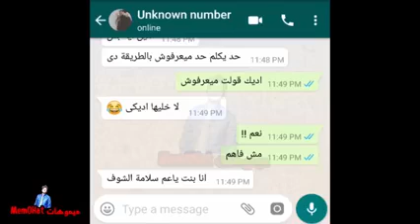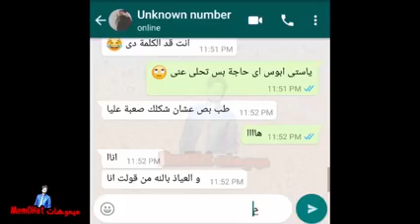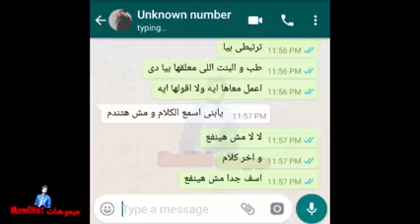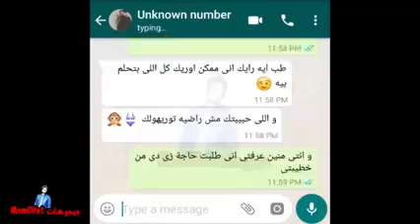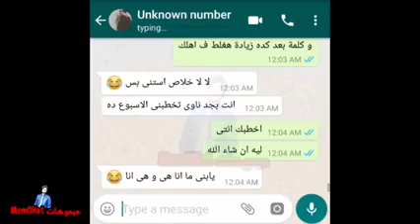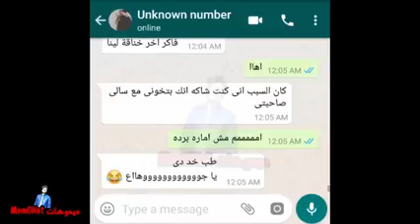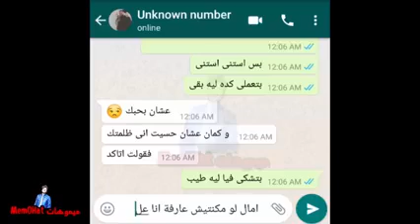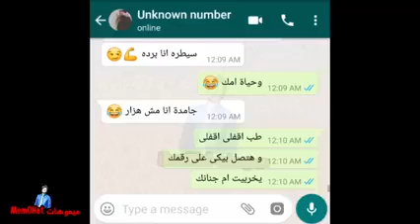محادثات واتساب فتاة تختبر حبيبها من رقم ثاني شوفو الصدمة